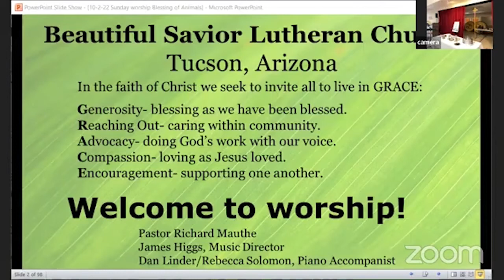Sermon Only, Oct. 2, 2022 - Traits to Cultivate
8am and 10am Sunday Worship is live-streamed via Zoom and FaceBook Live and recorded.